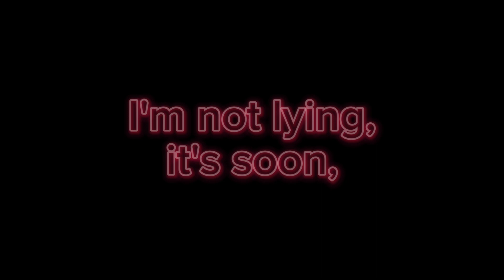When you drop a dollar in front of your friends, official teaser trailer.